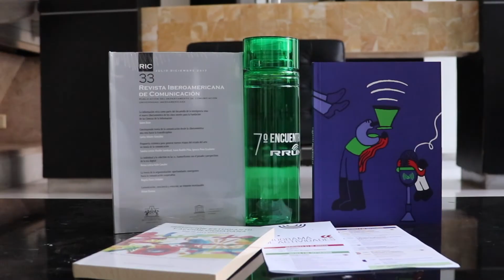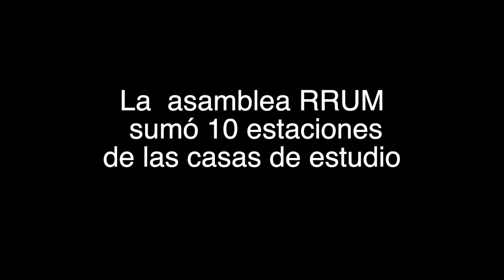RRUM 7º ENCUENTRO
Memoria del Séptimo Encuentro de la Red de Radios Universitarias de México 📻